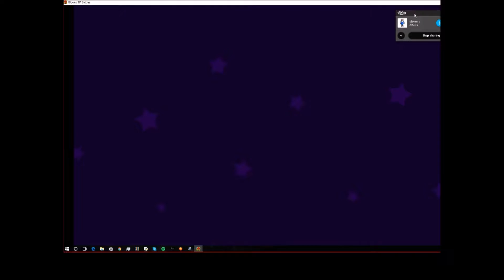Bloons TD battles:Road to fully maxed:episode 6: Can we lose anymore?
Hey guys welcome back to this fun series hope you guys enjoy i will be uploading more often from now on lol, well we can only hope right?